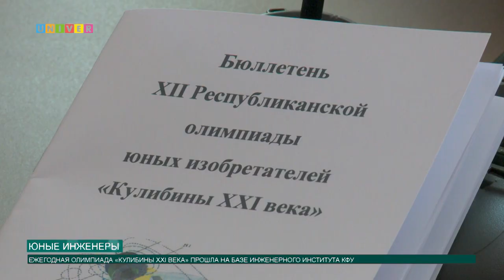Юные инженеры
В рамках Всероссийского форума родных языков, прошедшего на территории Деревни Универсиады, подвели итоги Международной олимпиады по татарскому языку. Ее победителем стал ученик 10 класса IT-лицея КФУ Гусманов Нияз. Заключительный этап олимпиады состоял из письменного и устного тура, тема последнего - "Татарстан в современном мире".